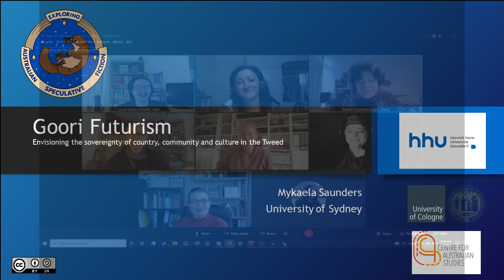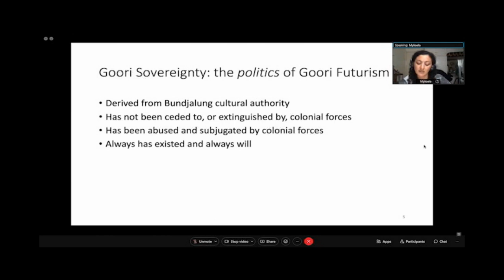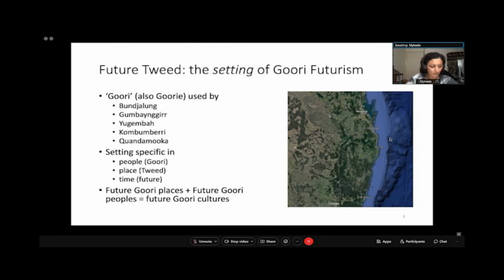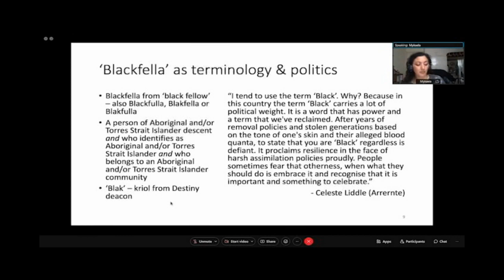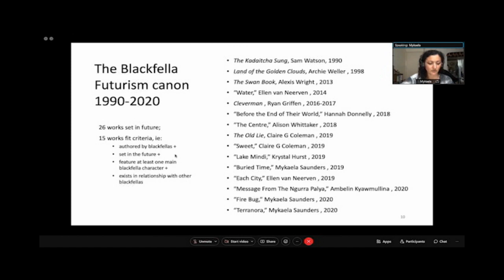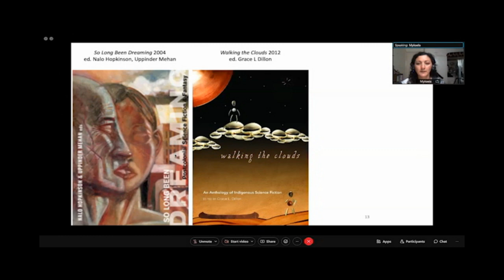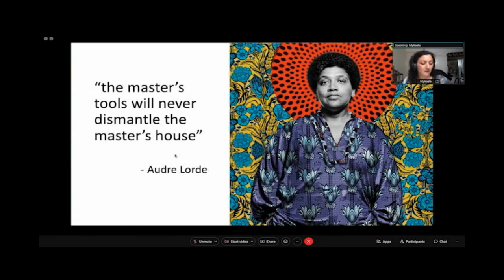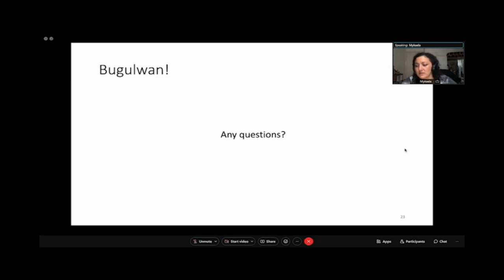Mykaela Saunders Goori Futurism 21st January 2022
In this video, Mykaela Saunders talks about the concept of Goori Futurism, which she has coined and explores in her PhD thesis, as well as some of its ancestors, such as Indigenous Futurism and Blackfella Futurism.